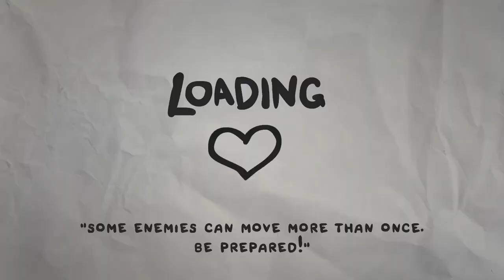The Legend Of Bumbo || Bumbo The Lost Final Run (Beating the game with +45 coins)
this is prob the last bumbo vid im gonna make